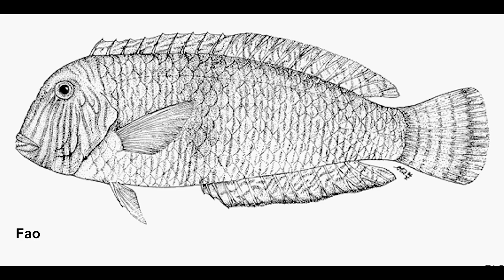Ustura Balığı Hakkında Bilgi | Xyrichtys novacula | Akdeniz Balıkları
Atlanto Mediteran'ın gizemli derinliklerinde, su altının ustalarından biriyle tanışmaya hazır olun! "Su Altının Usturası: Xyrichtys Novacula" belgeseli, Marmara, Ege Denizi ve Akdeniz'in çamurlu, kumlu bölgelerinde sıklıkla rastlanan Xyrichtys novacula yani Ustura Balığı'nın sıra dışı dünyasını keşfe çıkıyor.

Bu belgesel, Xyrichtys novacula'nın özelliklerini, davranışlarını ve diğer deniz canlılarıyla etkileşimini detaylı bir şekilde ele alıyor. Atlanto Mediteran'ın sakin sularında dalış yaparken, Ustura Balığı'nın renkli dünyasını keşfetmeye hazır olun.

"Sualtının Usturası: Xyrichtys Novacula" belgeseli, izleyicilere su altındaki bu eşsiz canlının yaşamına dokunma fırsatı sunuyor. Renkli sular, ilginç davranışlar ve doğanın eşsiz dokusuyla dolu bir macera sizi bekliyor!

Akdeniz'de yaşayan diğer balık ve canlı türlerine buradan ulaşabilirsiniz.

Bu video, bu balık hakkında bilgi veren yabancı ve yerli kaynakları okuduktan sonra aklımda kalan, balığı temel olarak tanımlayan standart bilgiler ile eğitim ve tanıtım amacıyla derlenmiştir. Aşağıdaki sitelerden aynı bilgilere kolayca ulaşabilirsiniz. Bu balık hakkında ayrıca daha detaylı bilgi sahibi olmak için aşağıdaki yerli ve yabancı kaynaklardan faydalanabilirsiniz. Thumbnail ve video içerisinde kullanılan görsellerin sahipleri video içerisinde belirtilmiştir. Çok emek ve zaman gerektiren bu görselleri bizlerle paylaştıkları için fotoğraf sahiplerine teşekkür ederim. İsmi belirtilmeyen görseller ve sitelerinden alınmıştır.

Aşağıdaki listeden bu balık hakkında daha detaylı bilgiye ulaşabilirsiniz.

- Fishes Of The North-Eastern Atlantic And The Mediterranean By - Whitehead, P.J.P. - A.O
- Sea Fishes Of The Mediterranean Including Marine Invertebrates By   Lawson Wood
- Europe and Mediterranean Marine Fish Identification Guide by Patrick Louisy
- Successful Fishing in the Mediterranean Jürgen Oeder
- Mediterranean Gobies, Blennies and Shore Fishes: A Guide to the Most Commonly Encountered Small Fishes  Jennings, Gerald.H.
- Balık ve Balıkçılık - Türkiye Deniz Balıkları Sözlüğü
- Deniz Canlıları Rehberi Bayram Öztürk, Bülent Topaloğlu, Ayhan Dede
- Deniz Balıkları Sözlüğü Mustafa Pultar
- Türkiye Denizleri'ndeki Dip Balıkları Atlası Alp Can, Murat Bilecenoğlu
- Türkiye Deniz Canlıları Rehberi Mert Gökalp
- Türkiye Deniz Balıkları Atlası Murat Bilecenoğlu, Murat Kaya, Savaş Mater

Uzmanlık Alanlarım

-Yüzme Antrenörü
-Usta Gemici